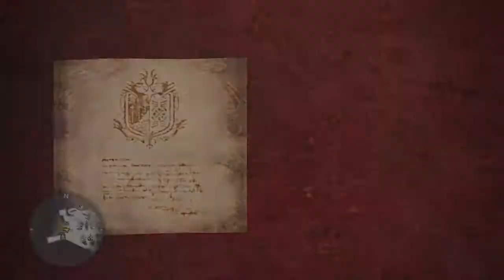【MHW】イビルジョーの恐怖再び【いずみん狩猟実況】